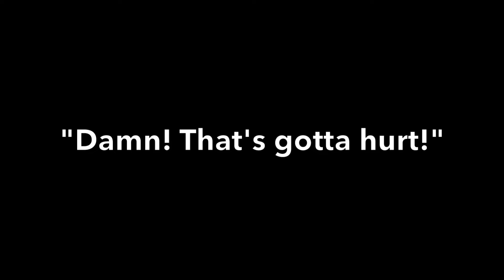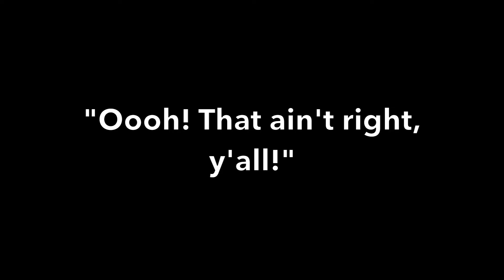Borrowed Time: Fight Choreography ROUND 2 (Run-through Only)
The second rehearsal for the fight scene in the sci-fi action comedy Borrowed Time (run-through only), as choreographed by Stunt Coordinator Mark Rainmaker!

With Mark Rainmaker, Marcel Tualla, Brendan O'Gorman, and Tigesti Hidru.

Filmed and edited by John Krissilas.